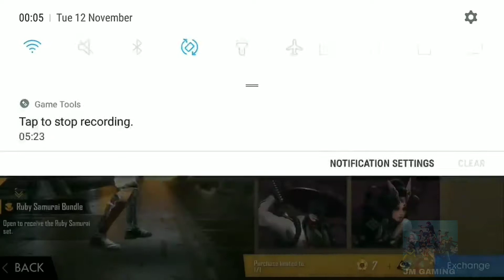Free fire all incubator costumes in one video full details in tamil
💞welcome frnds

Free fire all incubator coustume in tamil video
Free fire season 1to all incubator coustumes

My guid id   👉 :67330587

My name 👉:jinesh

 ꧁༒ĴIŇ€ŞĦĴΜ꧂

1. How to change name like pro player link

2. how to join room and create room

3. Free fire musically videos(comedy)

4. Top 5hidden places

Freefire game:Free Fire is the ultimate survival battlegrounds game on mobile!